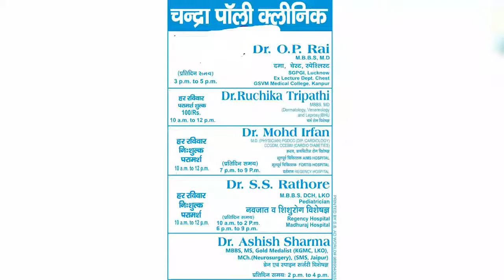IPN NEWS - समारोह जिलाधिकारी हाथरस ने पाॅलीटेक्निक क्षात्रो को सम्मानित किया